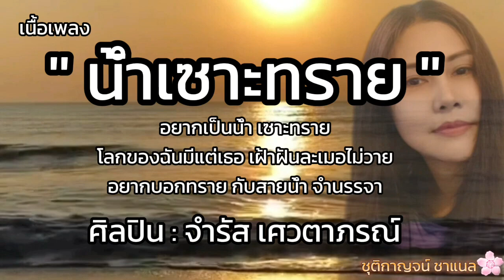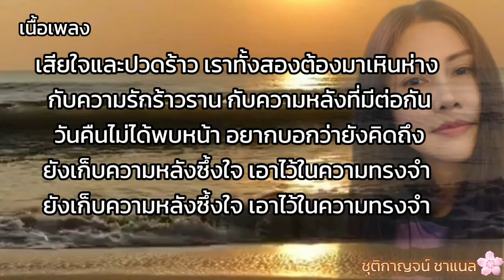น้ำเซาะทราย- จำรัส เศวตาภรณ์ 🎧🎶 ในความทรงจำ [ เนื้อเพลง ]